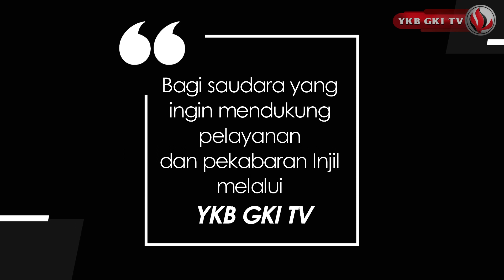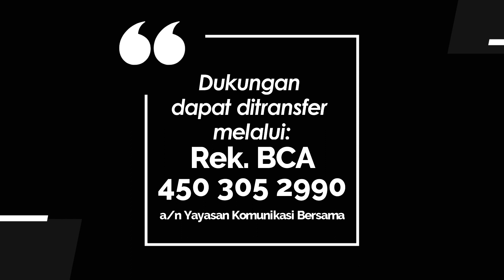YOUTH FOR CHRIST 592 - PENGAKUAN BERUJUNG PENGAMPUNAN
Renungan Harian Pemuda “Youth For Christ” untuk hari ini, Kamis, 24 November 2022
berjudul : Pengakuan Berujung Pengampunan
Didasarkan pada : Daniel 9:15-19
Dibawakan oleh : Pdt. Edwin Nugraha Tjandra Putra